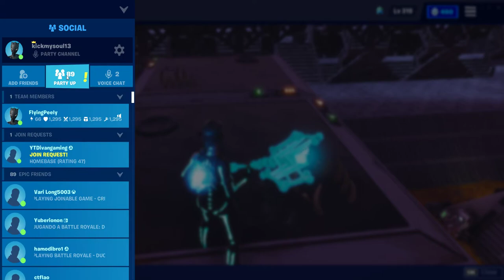yesterdays live stream giveaway